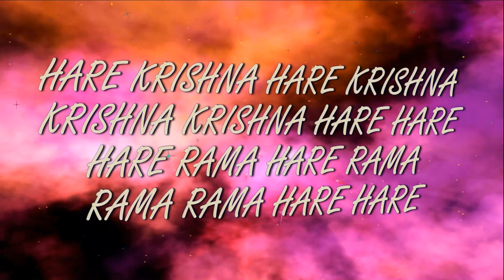7.10.2018 Maha kirtan Temple New Purushottama kshetra ISKCON Dnipro Ukraine